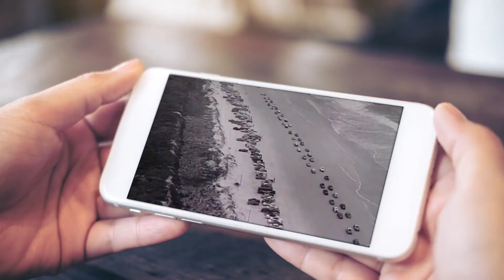Johnny Russell - The Baptism of Jesse Taylor